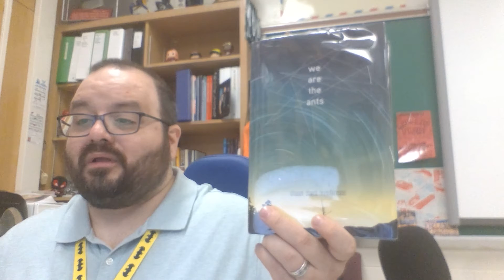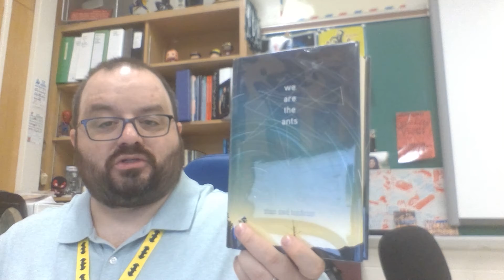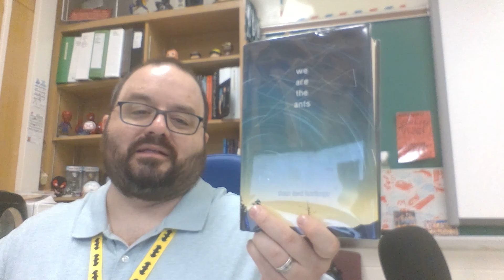The Rudie Librarian talks about We Are the Ants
The Rudie Librarian talks about We Are the Ants by Shaun David Hutchinson